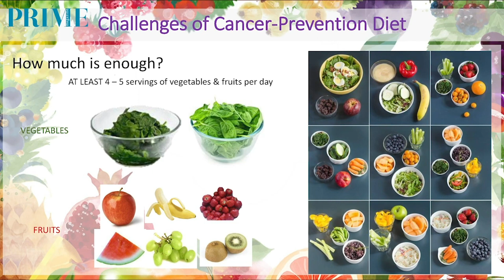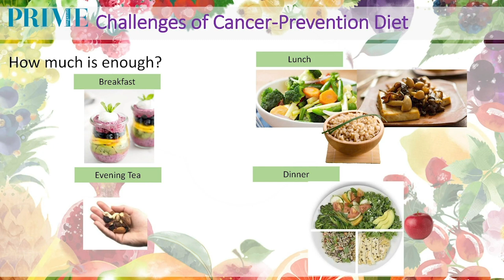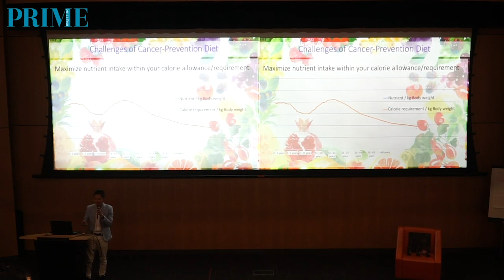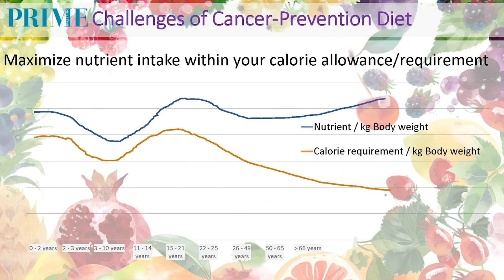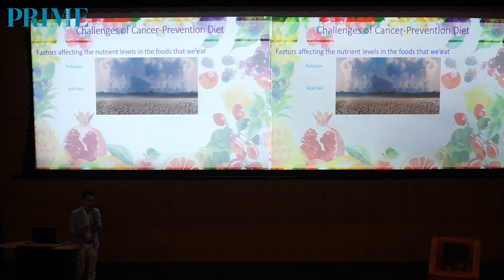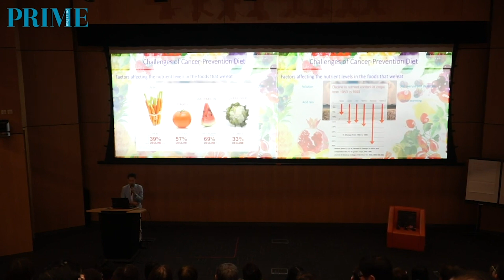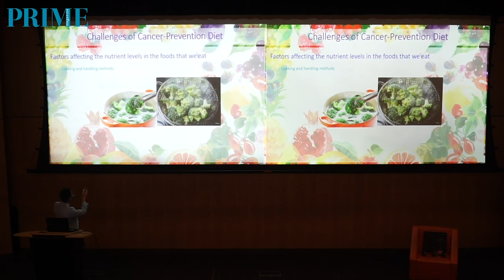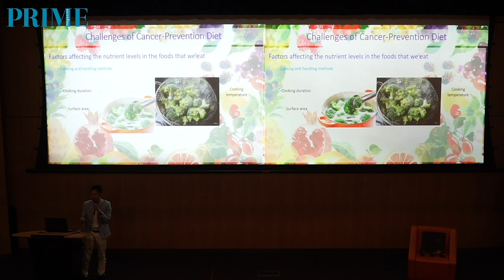PREVENTING CANCER THROUGH DIET Part 3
Do you know that your diet can affect how your body manages external triggers that mutate DNA? Sadly, most of the time we compromise our diet, putting our body in a consistent stage of mild nutrient deficiencies. Without optimal nutrition, our body is unable to maintain optimal daily repair, not to mention preventing cancers. In this session, besides the challenges of cancer-prevention diet, you will also be enlightened by the ways to overcome them, turning your diet into medicine that prevents cancers.